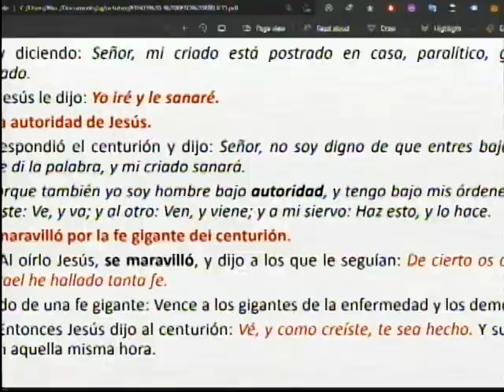La gran bendición de servir a Dios / Servicio de santa cena 05 - 12 - 2021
Iglesia De La Cruz
Prisma Televisión La señal de la Luz a las naciones
Para Donaciones, diezmos y ofrendas; Cuenta Banco Provincial # 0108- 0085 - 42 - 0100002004 - Iglesia Cristiana Pentecostal de la Cruz
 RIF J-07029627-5